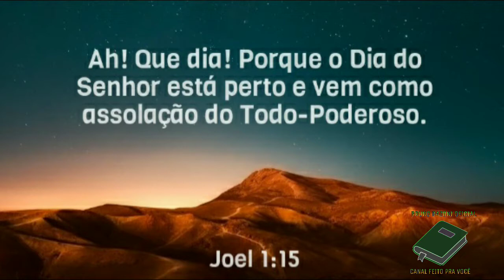#98 O DIA DO SENHOR ESTÁ PRÓXIMO | BRUNO BAZONI OFICIAL